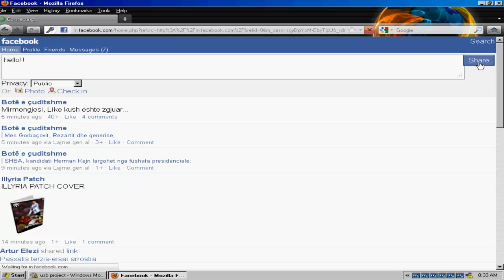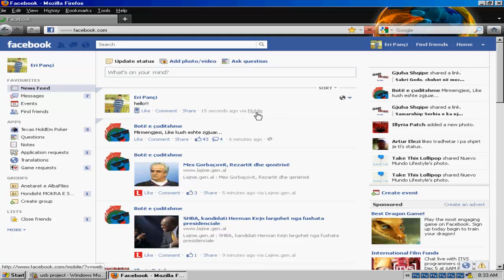Facebook:How to make "via mobile" when you are in PC